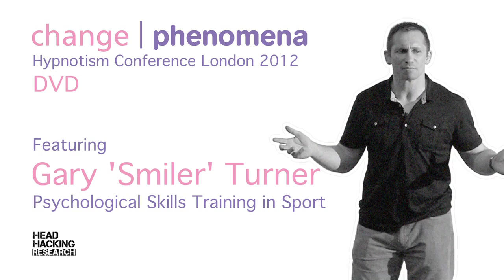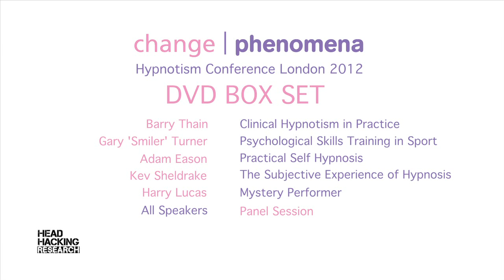Gary Turner - Psychological Skills Training in Sport - Change Phenomena 2012 Trailer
With 13 world titles in various martial arts, Gary Turner shares techniques to gain the edge in sports performance.  Gary demonstrates his impromptu approach to therapy, discusses the therapy needs of sports people and how he helps them, and talks about his own personal drive towards constant improvement.

This lecture was recorded at change | phenomena 2012, the hypnotism conference, in London, May 2012.  The full lecture is available as a digital download or as part of the DVD set